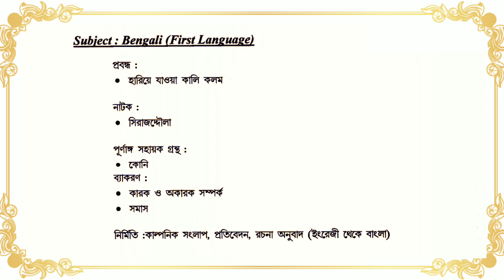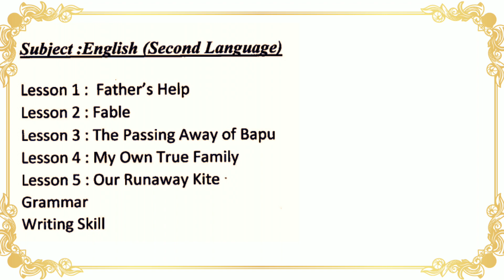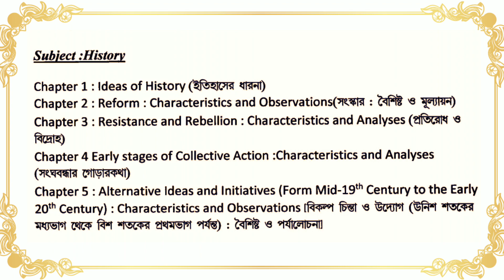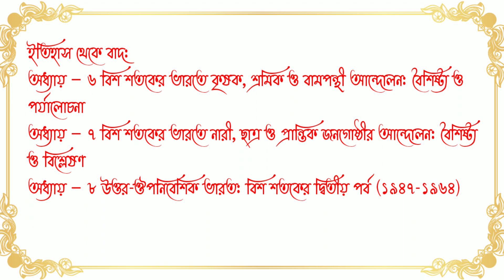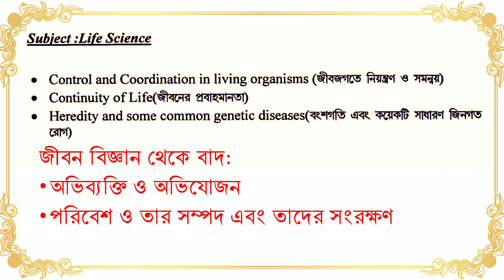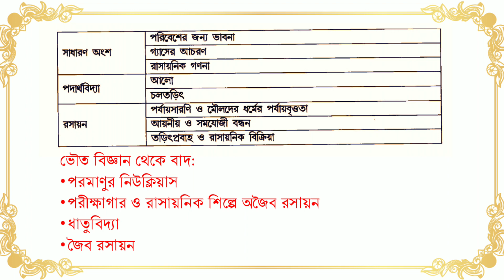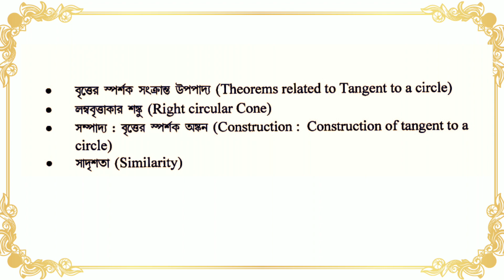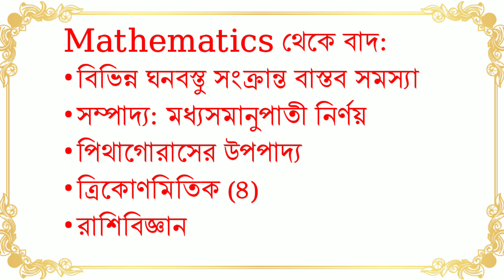Madhyamik 2021 Syllabus | WBBSE New Syllabus 2021 Class X All Subject Detail Analysis Madhyamik Exam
Dear Student বন্ধুরা আজকের আলোচনার বিষয় হল Madhyamik 2021 Syllabus and WBBSE New Syllabus 2021 Class X All Subject Detail Analysis Madhyamik Exam.

1) Madhyamik Exam 2021
2) Madhyamik 2021
3) Madhyamik Exam 2021 Date and Time
4) Madhyamik Exam 2021 New Update
5) Madhyamik Exam 2021 News
6) WBBSE Madhyamik Syllabus 2021
7) Madhyamik Syllabus 2021
8) Madhyamik New Syllabus 2021
9) 2021 Madhyamik Syllabus
10) WBBSE Madhyamik 2021 30% Syllabus Reduce
11) WBBSE Madhyamik Exam 2021
12) WBBSE Class 10 Syllabus 2021
13) WBBSE Syllabus of Madhyamik 2021
14) West Bengal Board Madhyamik 2021 New Syllabus
15) WBBSE Class 10 New Syllabus 2021
16) Madhyamik Syllabus